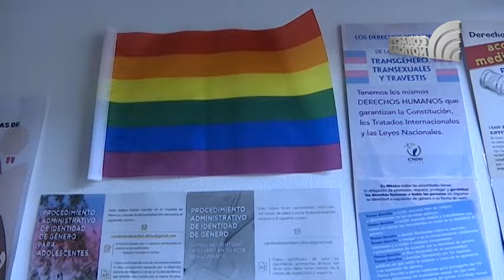Este 31 de marzo se conmemoró el Día Internacional de la Visibilidad Trans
Con el propósito de concientizar y sensibilizar a la población sobre la discriminación que sufren las personas Travesti, Transgénero y Transexuales.